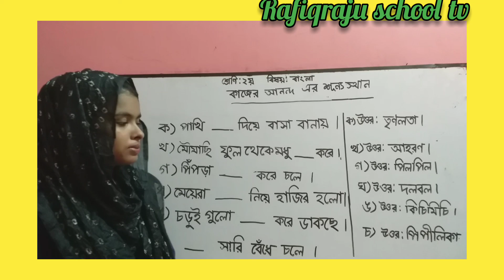দ্বিতীয় শ্রেণি # বাংলা # কাজের আনন্দ এর শূন্যস্থান # তাসলিমা ম্যাডাম # Rafiqraju school tv